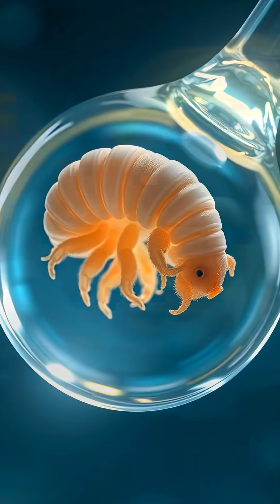This Tiny Creature Can Survive Space!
Discover the incredible world of tardigrades, often called water bears, in this fascinating **science** video. We explore how these microscopic creatures demonstrate extraordinary **resilience**, surviving extreme conditions from outer space to freezing temperatures. Learn amazing **animal facts** about their unique **biology** and why they are considered the ultimate survivors in the field of **microbiology**.

Made With AI